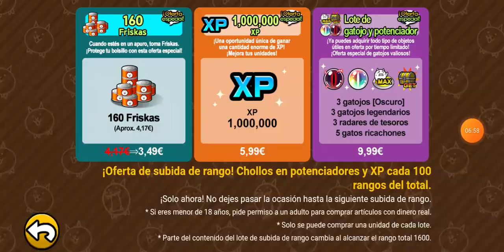obteniendo nuevos megarraros | the battle cats